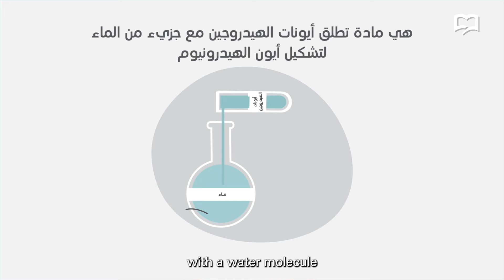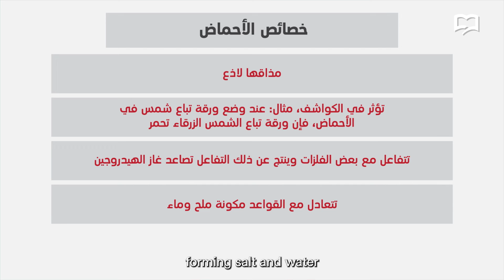العلوم من حولنا | الأحماض الأمينية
‏ينتابنا الفضول أحياناً عن سبب حموضة بعض الأطعمة التي نتناولها..
تابعوا هذا الحوار الشيق بين مهرة وأمها لتعرفوا سبب هذا الطعم اللاذع
العلوم_من_حولنا .. سلسلة رسوم متحركة، تعرض تطبيقات العلوم في حياتنا اليومية بطريقة مبسطة وممتعة..
تشاهدونها.. في ثاني خميس من كل شهر عبر منصات التواصل الاجتماعي الخاصة بوزارة التربية والتعليم..